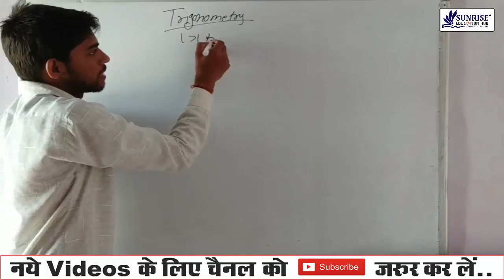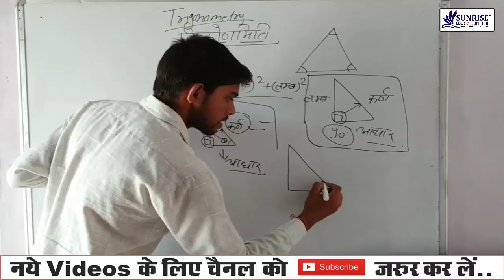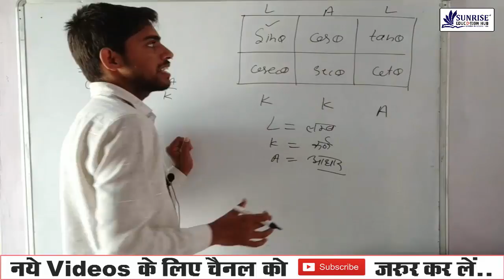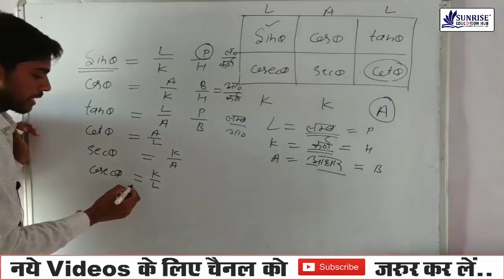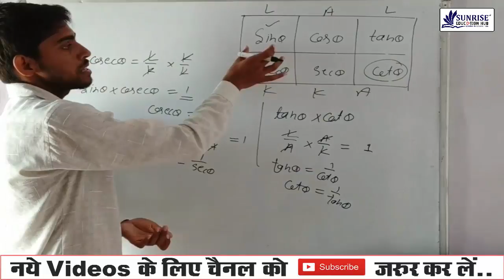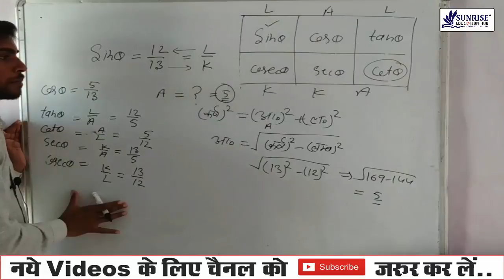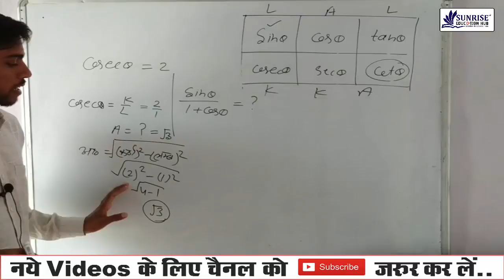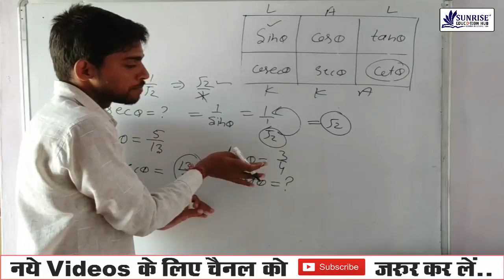Trigonometry in Hindi ( त्रिकोणमिति ) | Part -1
Important video for student preparing for SSC ,Bank, UPSC, Junior Assistant, Patwar, Gram Sewak,RSMSSB,RPSC, Police Exams and other competitive exams.